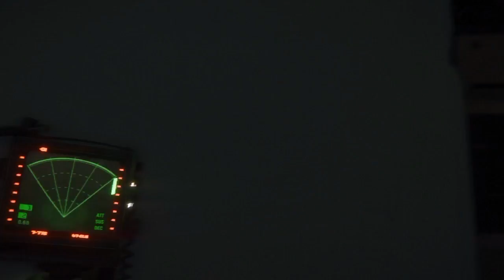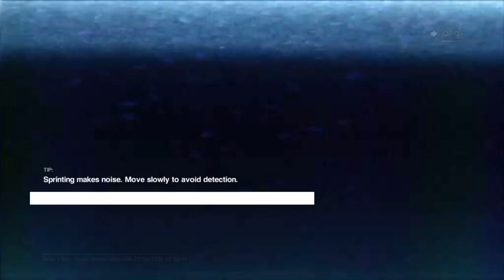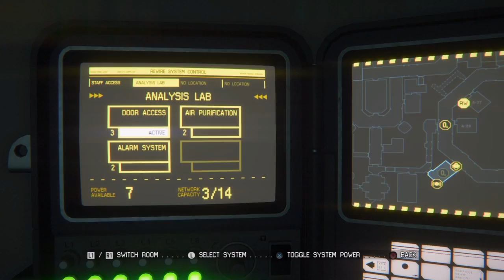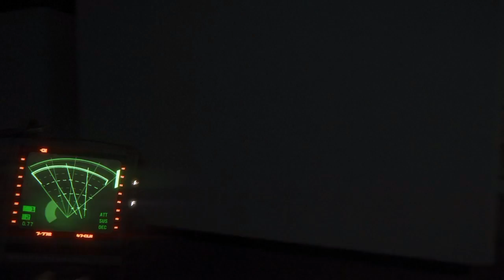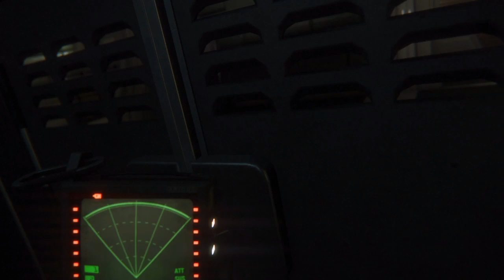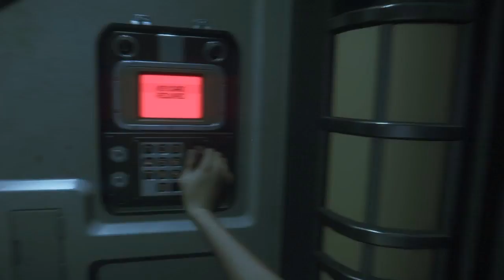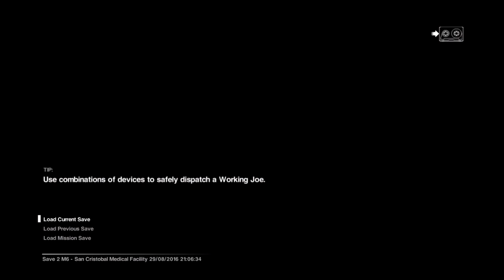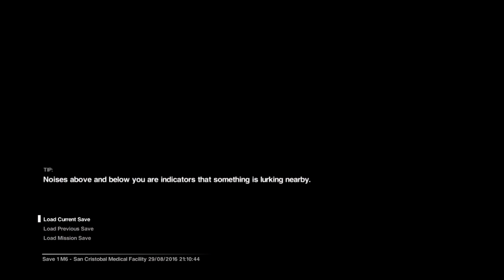My death fails | Alien isolation Nightmare ep 3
My fails lol